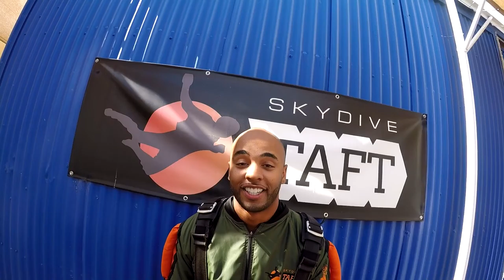Jonathon Grant Skydive Taft.